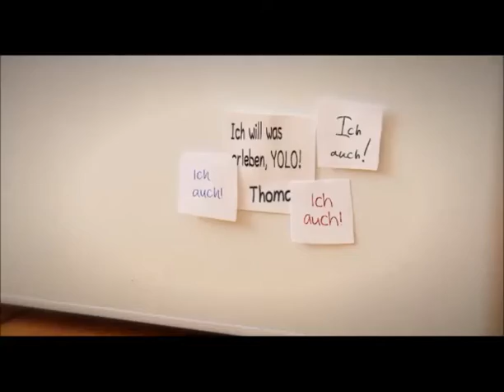Trink 'ne Coke mit mir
Also eines muss man denen von Coca Cola ja lassen, sie haben gute Werbeideen.
In meinen Augen ist Coca-Cola ein Geniestreich gelungen.
Viel besser hätte sich die Marke nicht beim Konsumenten platzieren können als ein Teil seines Lebens zu werden.
Wenn auch nur für den Moment, aber mehr geht einfach nicht. Die Idee lebt, wie so vieles, von ihrer Einfachheit.
Dies ist nicht nur hierzulande so, in der vergangenen Zeit wurden in England die ersten Flaschen gesichtet.

Coke macht es im Sommer 2013 möglich.

Und wie ist euer Lieblingsname der unbedingt auf eine Flasche muß :-) ?

aufrufen, Name eingeben, Anzahl wählen und ab in den Warenkorb mit der Bestellung.

Der Shop muss ganz gut laufen, denn es sind bereits über 30.000 Namen in der Datenbank.

Also dann ... ich mach mir dann mal 'ne Coke auf!